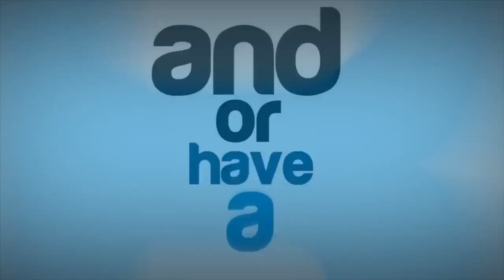NO MORE WWE ACTION FIGURE REVEALS? SDCC CANCELLED!